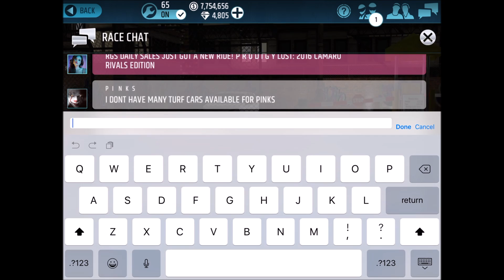I Like It! 2016 Camaro Rivals Edition | Racing Rivals R2 Breakdown #20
raindrop droptop
thank you for the car dawg

lmao

My only two Racing Rivals accounts are JERRY RAJER and RGS DAILY SALES.  Do not trade with anyone else if they say it's me.